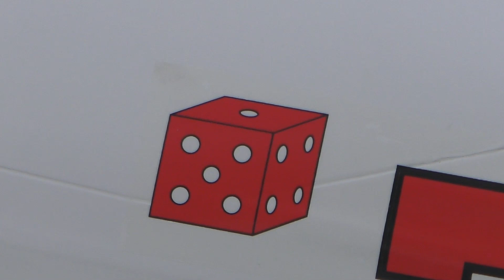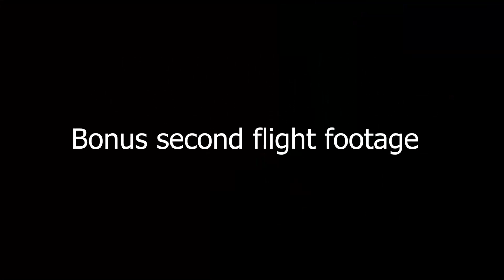Gee Bee R1 Episode 8: Roll the dice and see if she'll fly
Maiden day! Time to see if she will fly or flop.